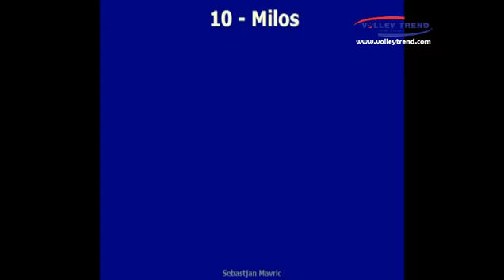Ivana Milos, T-shirt #10, Highlights